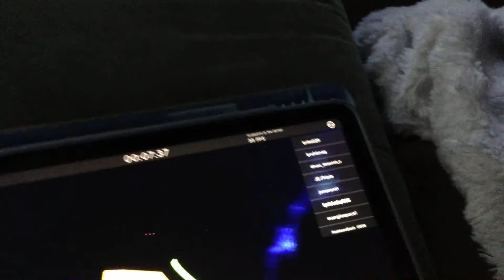notive gets off a spaceship